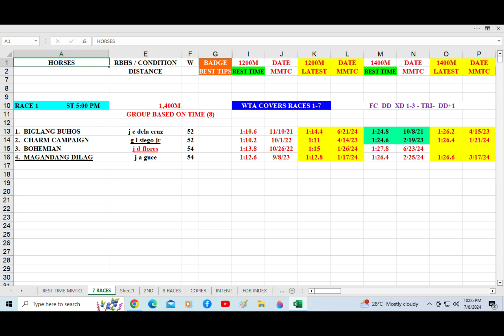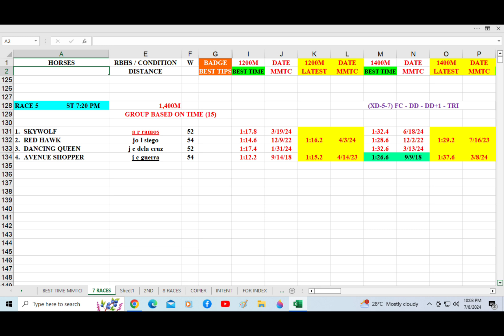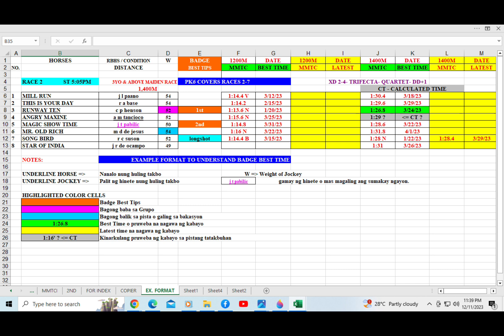Badge Best Time for July 9, 2024 Tuesday @ Metro Manila Turf Club Inc.